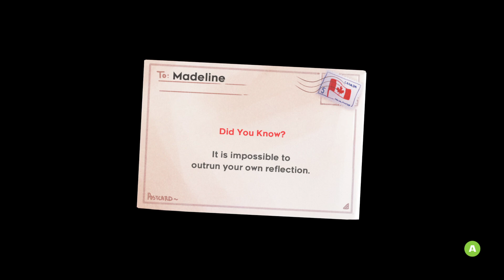Celeste Part 4 - Up, down, up, that's how life goes.